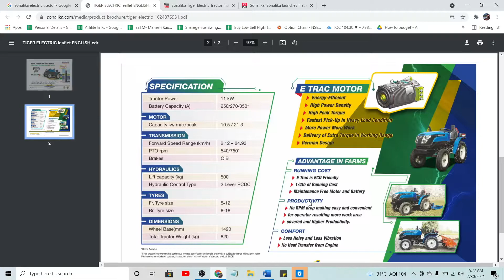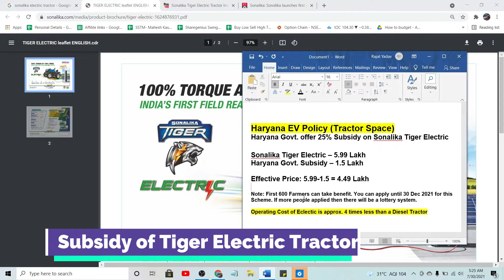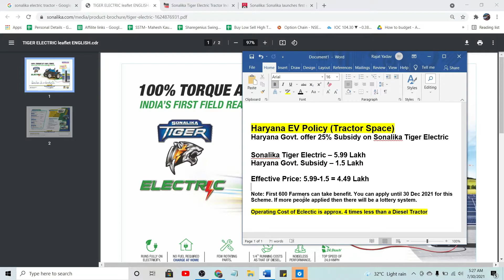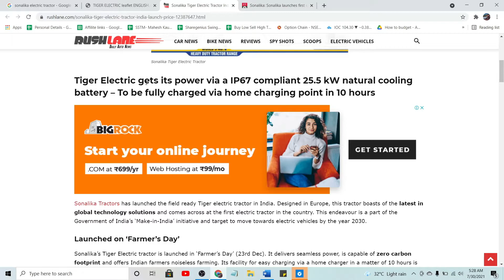कैसे पाए 1.5 लाख Subsidity Tiger Electric पे? Sonalika Tiger Electric, Best Electric Tractor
Sonalika Tiger Electric Tractor Engine:

Sonalika Tiger Electric is powered by a state-of-the-art 35 HP, IP67 compliant 25.5 kw naturally cooling compact battery.

Features of Sonalika Tiger Electric Tractor:

The high quality battery can be easily charged at a regular home charging point in 10 hours. The company also offers a fast charging option with which the Tiger Electric can be charged in just 4 hours.
It is environment friendly and economical as compared to diesel and petrol engines as the running costs are decreased by around 75%.

The energy-efficient, German design etrac motor offers high power density and peak torque with a top speed of 24.93 kmph and a battery backup of 8 hours.

The tractor is built on the proven tractor platform of Sonalika, which makes it farmer-friendly and easy to use while ensuring optimal performance at all times.

Sonalika Tiger Electric tractor comes with a 5000 hours/5 year warranty.
Tiger Electric assures better comfort for farmers as no heat is transferred from the engine.
The tractor offers zero product downtime and reduced maintenance costs as the number of parts installed are less.

Get latest Sonalika Tiger Electric on road price Jul 31, 2021.